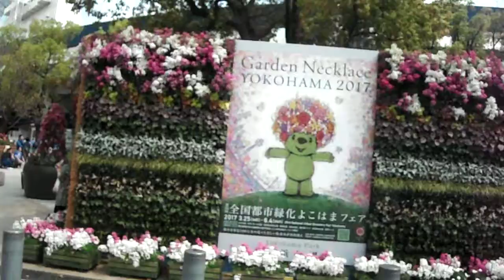DSCF7080全国都市緑化よこはまフェア20170415横浜公園 チューリップ